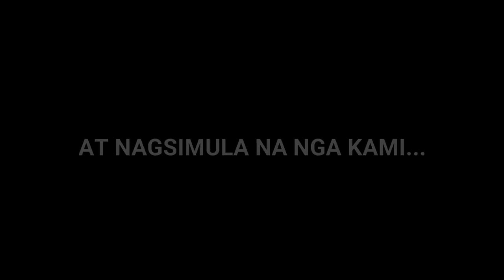Pana Archery | Mural Painting | Kevin Cubinar & RC Camarines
Life | Arts | Artists | Exhibits | Interviews

Mural Artwork by:
Kevin Cubinar
RC Camarines

Artwork Design by: Owner/Pana Archery